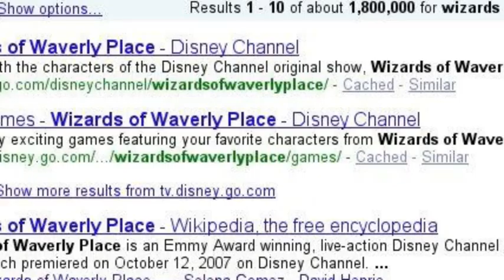Disney!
Hope you liked my vid! Comment to tell me which is your favorite disney show!